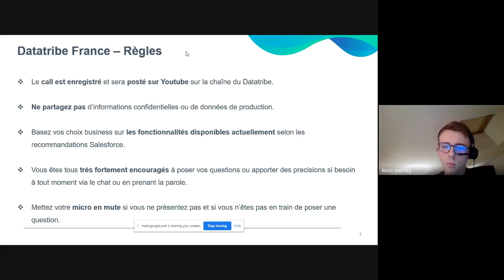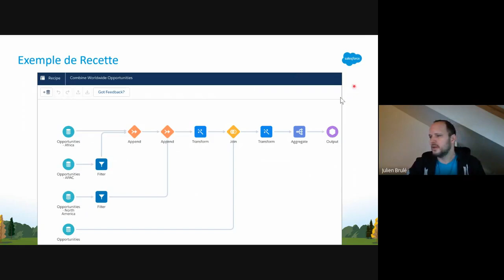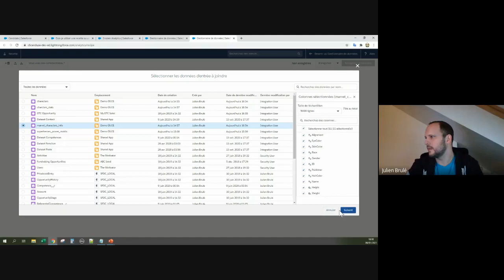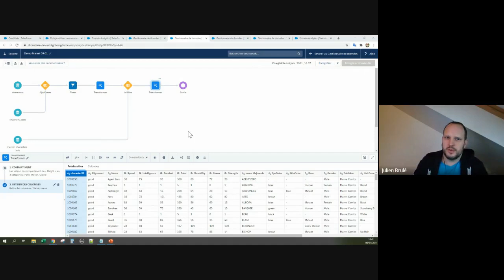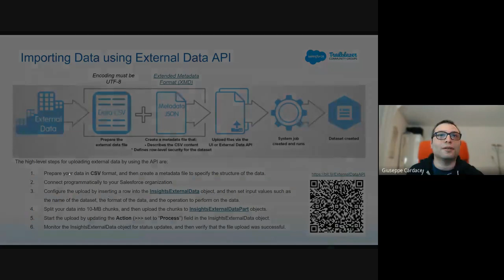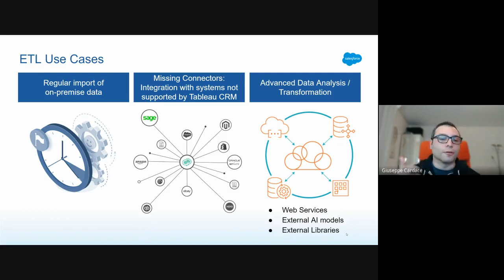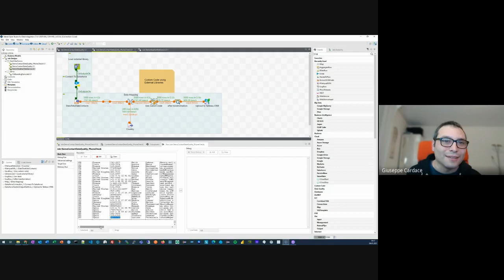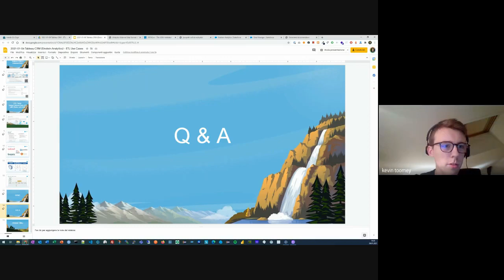DataTribe virtuel France - Session 2 - DataPrep 3.0 & Cas d'usage ETL